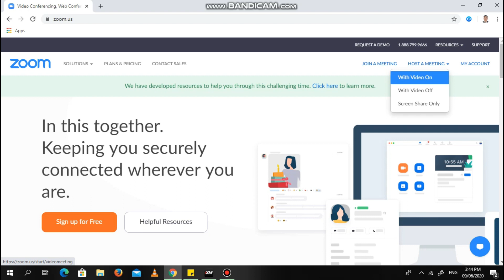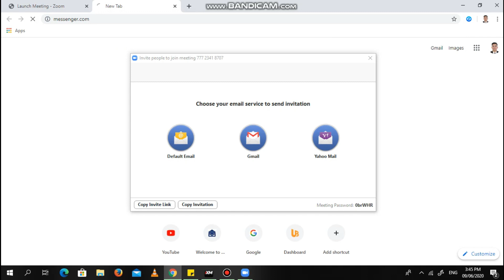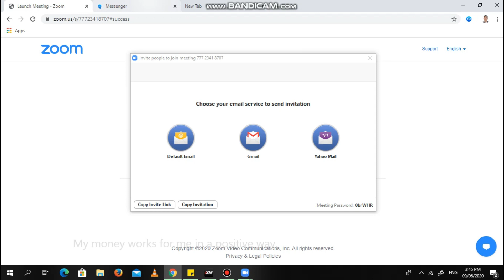Paano Gumawa ng Zoom Meeting ID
How to make zoom meeting ID